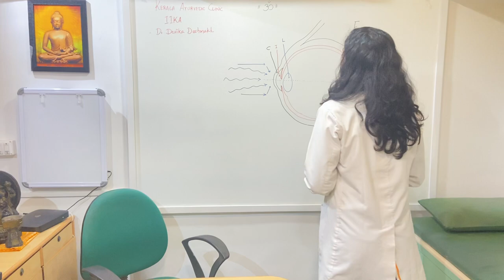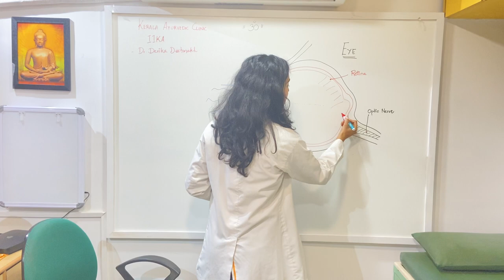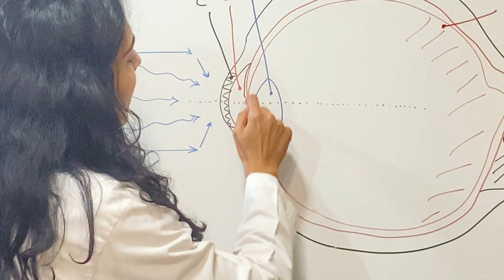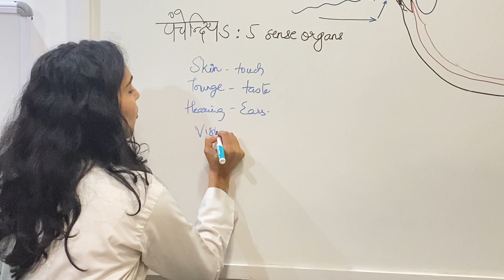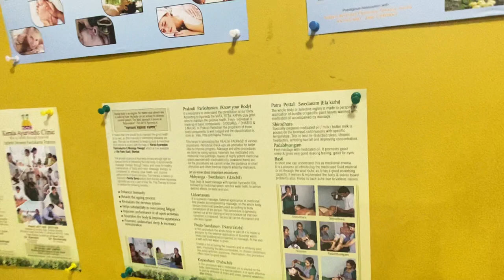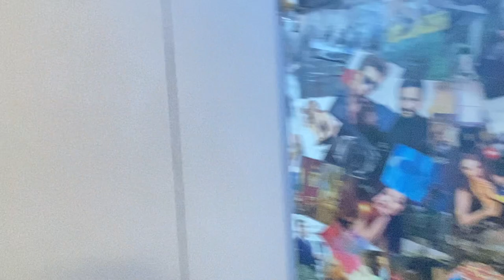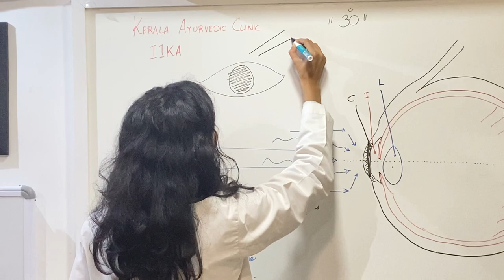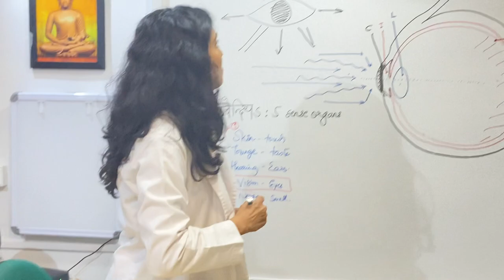Netratarpana - Demo with Dr Devika Deshmukh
Netra Tarpanam is an Ayurvedic Therapy used to relieve dry eyes, tired eyes, computer eye syndrome, and many eye problems. In this video I show you how the treatment is done.